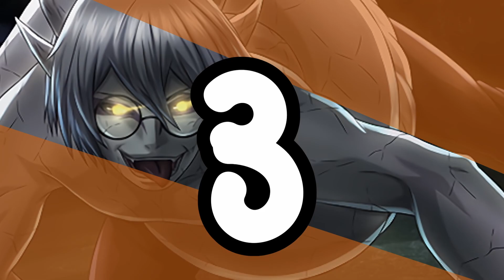Who has the Strongest Sage Mode?! Here’s the ranking.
in naruto there are many different types of sages. which one is the strongest? keep in mind this is a ranking of the sage modes and their practicality/ability, not the characters themselves.

thanks fer washin'!